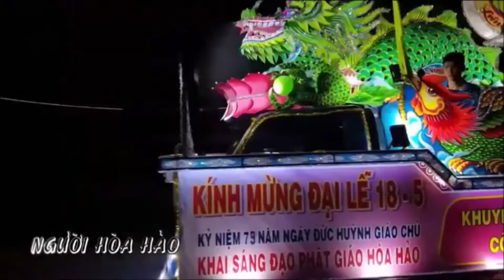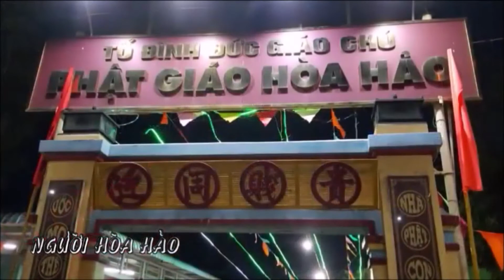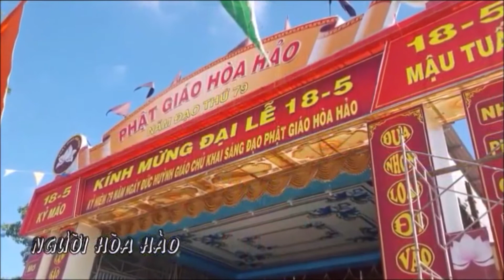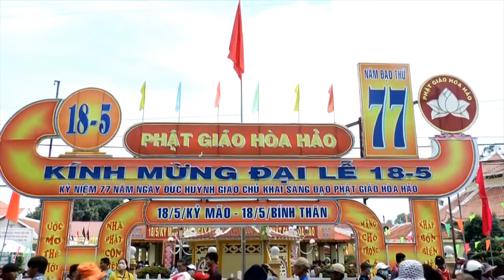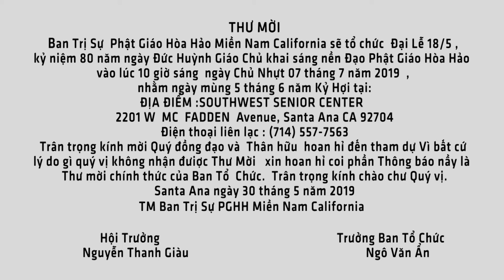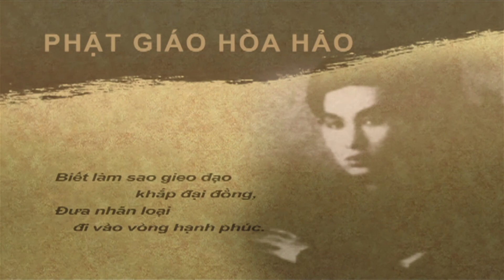PGHH BAI 192 NGAY 18 THANG 5